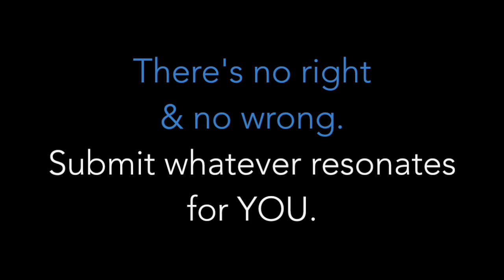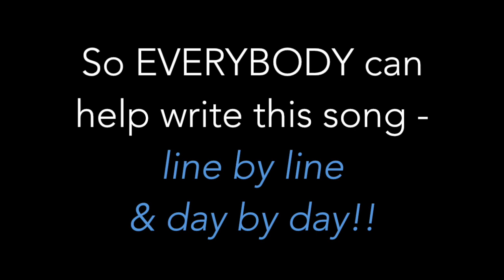Hookist Nation Community Song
Music brings the world together!
So let's write a song!
Since we're all home doing our "social distancing," let's make the most of the magic of the internet & write a song together as a community!

Given the stress of this crazy time, it'll be FREE to submit lyrics, and votes will determine each winning line. The theme for this song is "One World" Whatever that means to you!
Deadline to submit the pre-chorus is Thursday 3/26 3pm ET at Hookist.com!